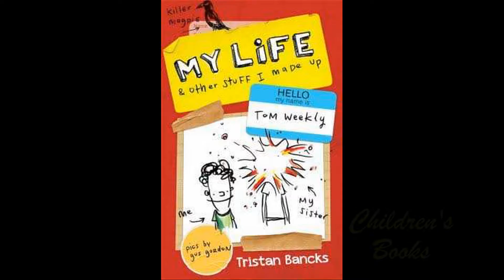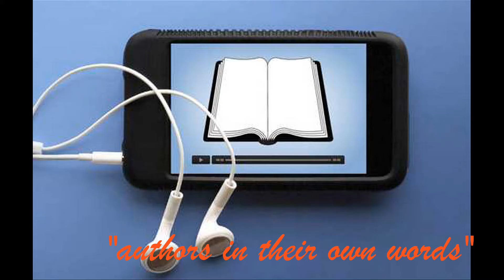The Narratives Library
Introduction to the Naratives website